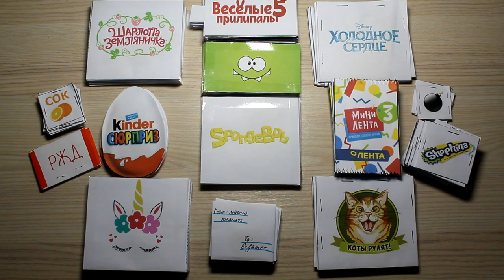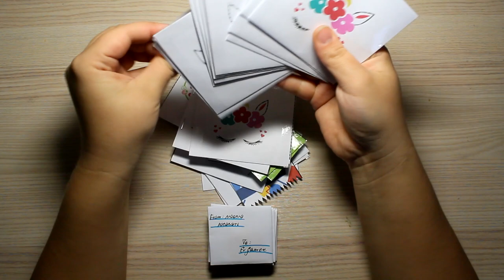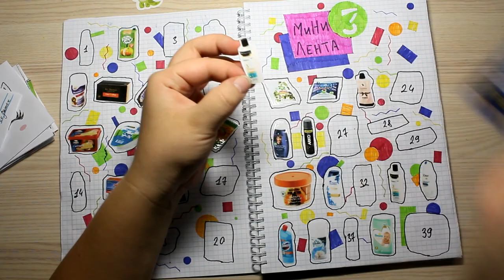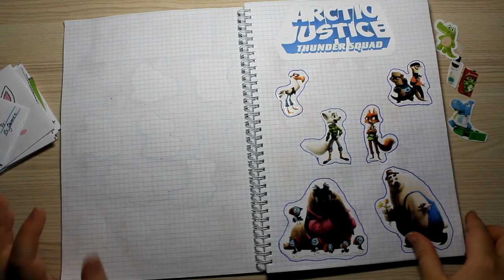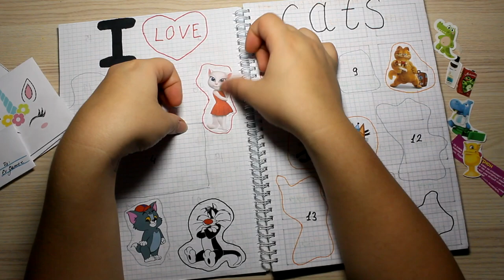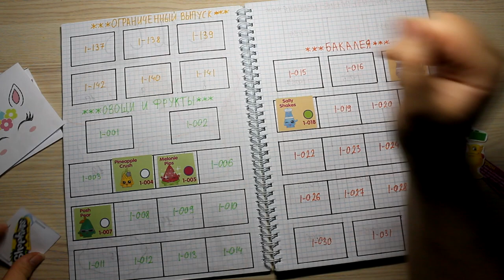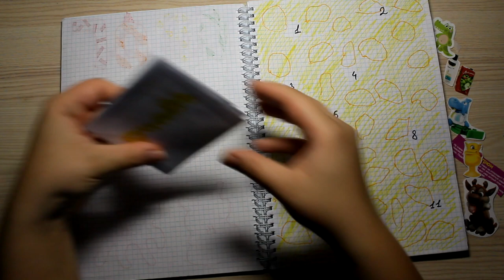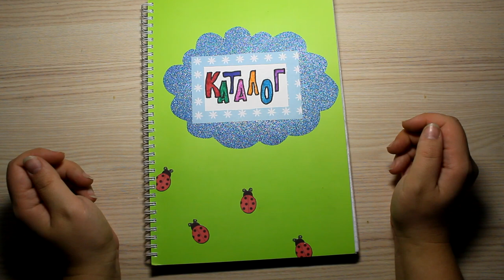Бумажные сюрпризы / Новая коллекция Губка Боб Квадратные штаны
Привет, ребята!